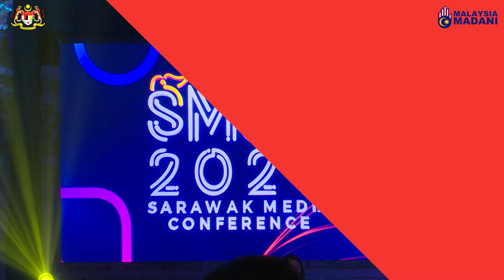HARI WARTAWAN NASIONAL (HAWANA) 2024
Hari Wartawan Nasional (HAWANA) 2024 di Kuching, Sarawak.